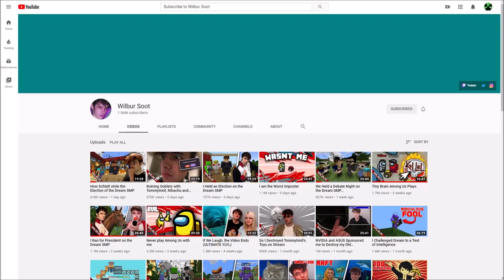Mamma Mia and Fundy and Wilbur's Guitar Off...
Dancing Queen 7:40
Mamma Mia 11:55

Tubbo is also a twitch streamer who does media share, dream smp, and is just an overall great guy. He participates in tons of events such as MCC and Twitch Rivals which can be found on his channel or mine. Wilbursoot who plays in mcc and also does music like Wilbur Soot - I'm in Love with an E-Girl and Wilbur Soot - Internet Ruined Me. Also the creator of Wilbur Soot - Your New Boyfriend (OFFICIAL VIDEO). Fundy who does I went on a date with Dream and I made your dumb ideas in Minecraft he is a really good minecraft coder and plans to do so much more in the future.